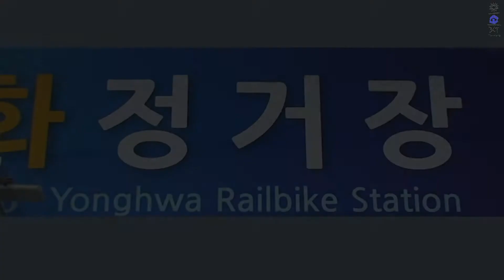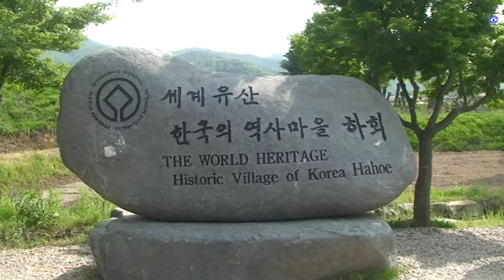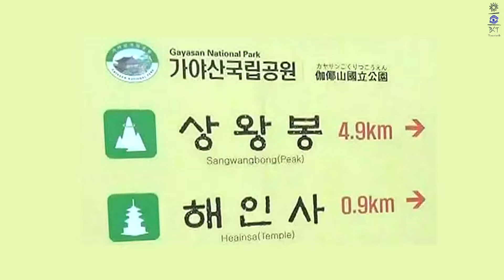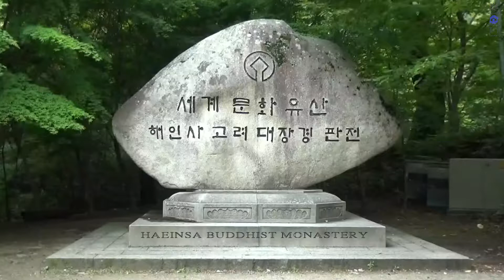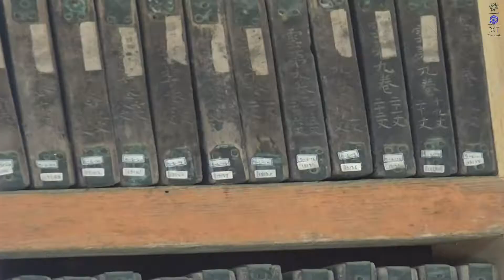SÜDKOREA = Reise entlang der Ostküste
vom Norden bis in den Süden